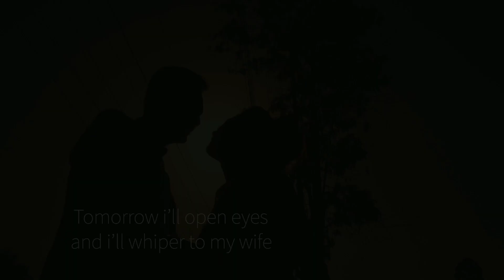Trailer អាពាហ៍ពិពាហ៍របស់ | ហ្វាងយ៉ុង នឹង ថាច់យ៉ាង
NDK Media
Media - Wedding & Event - Advertisement

Xin vui lòng không cut và re-up video của kênh NDK Media dưới mọi hình thức.